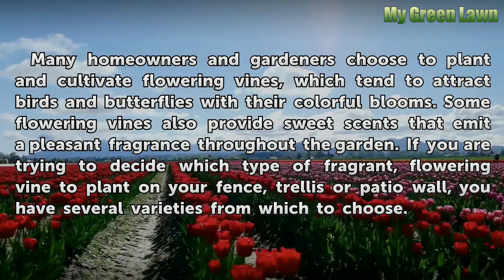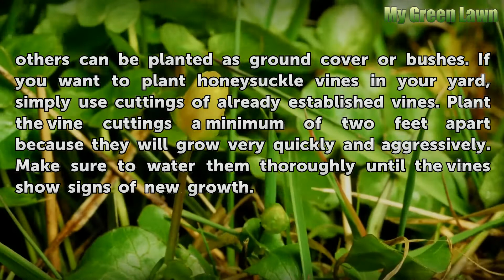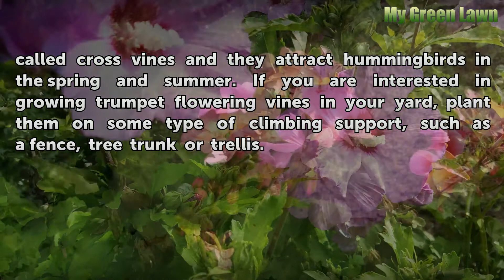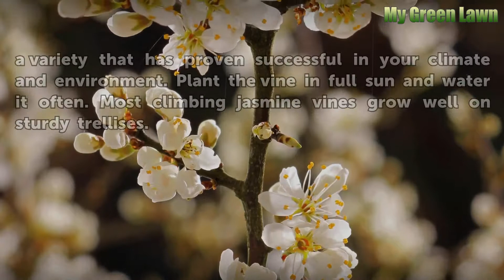Sweet Smelling Flowering Vines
Sweet Smelling Flowering Vines. Many homeowners and gardeners choose to plant and cultivate flowering vines, which tend to attract birds and butterflies with their colorful blooms. Some flowering vines also provide sweet scents that emit a pleasant fragrance throughout the garden. If you are trying to decide which type of fragrant, flowering vine...

Table of contents Sweet Smelling Flowering Vines
Honeysuckles 00:44
Trumpet Flowers 01:39
Jasmine 02:29